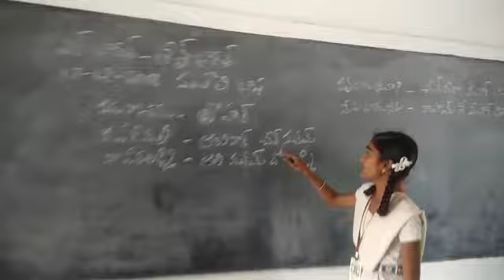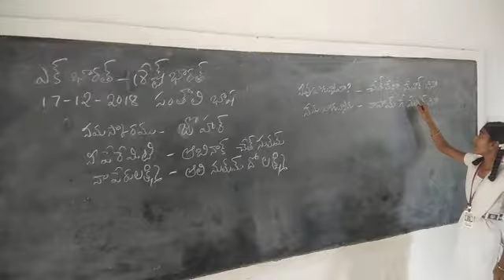Basha sangam santhali language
Zphs Chowlur Chowlur complex